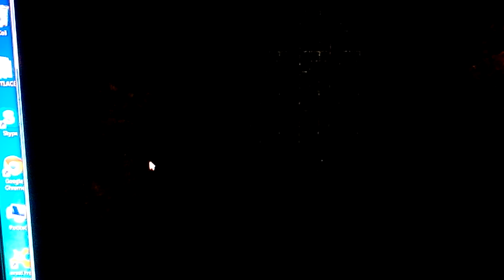Outlast chitil nás zubař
Tohle není žádný kopie normálně natočené videjko jemně posrané pište komenty